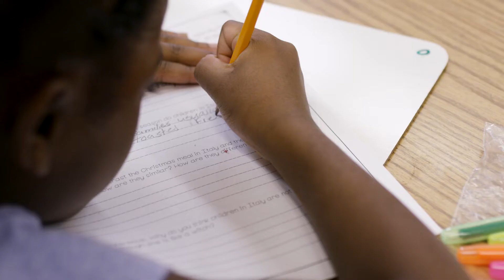The Momentum Experience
Discover the collective impact of Momentum on central Ohio children.